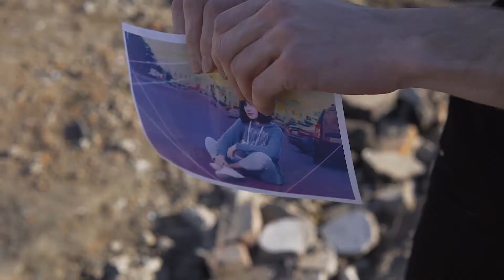Зависимость - самый близкий враг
Шаховка присоединяется к проведению второго этапа Общероссийской антинаркотической акции «Сообщи, где торгуют смертью».

Она стоит за спиной. Впивается острыми когтями в плечи. Отнимает самое близкое, растаптывает, уничтожает. А после - ломает, роняет вниз. Смотрит на тебя и ухмыляется...

Зависимость - твой самый близкий враг.